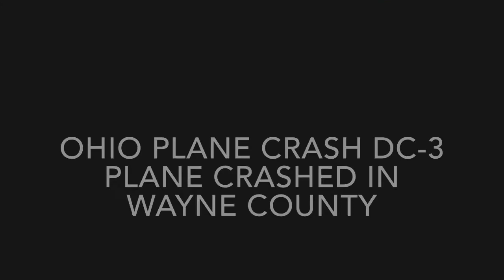Breaking Ohio Plane crashed in Wayne County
Breaking Ohio Plane crashed in Wayne County the plane had engine issues, which may have been a cause of the crash in Wayne County, about 60 miles south of Cleveland, the highway patrol said.